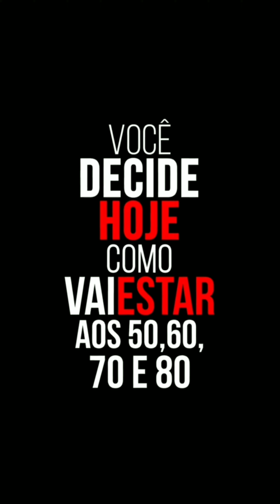Sua escolha hoje vai refletir no futuro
E então qual escolha vc vai fazer ?
Lembre-se sua escolha hoje irá refletir no amanhã.